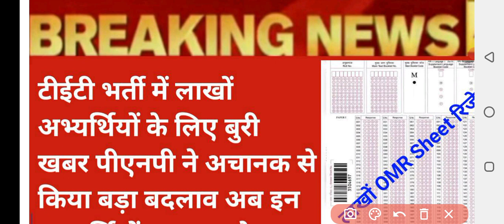up tet news today|uptet latest news today| super tet news today